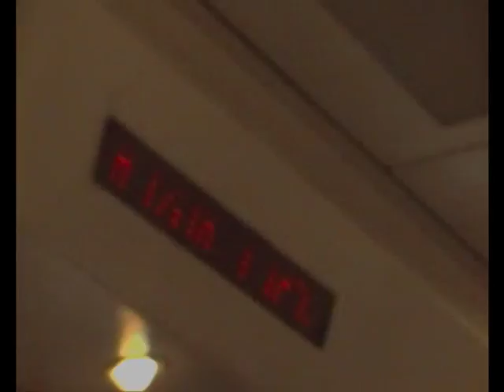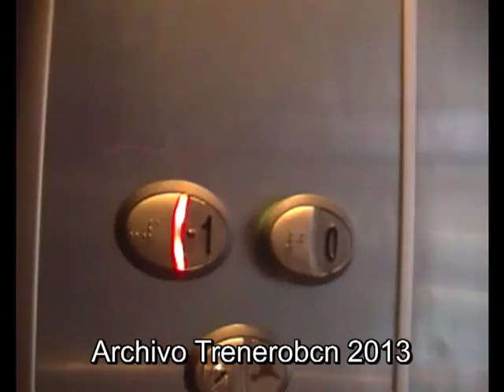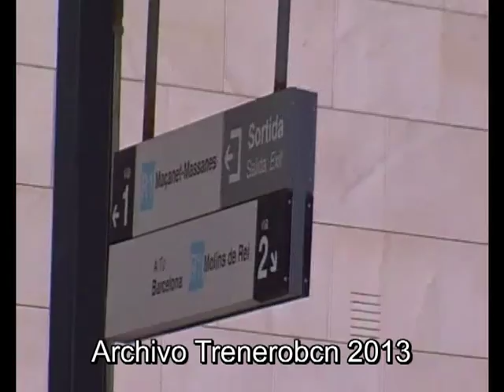R1 Estación De Sant Andreu De Llavaneres.